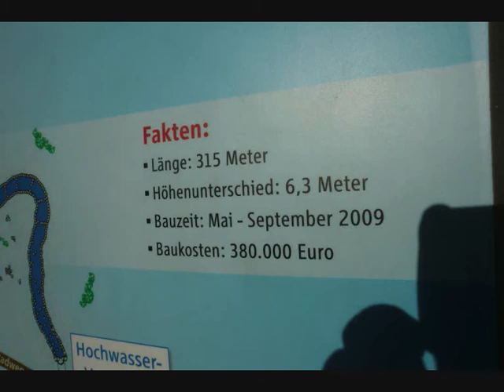Fischtreppe .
Was man doch so alles baut in Deutschland !